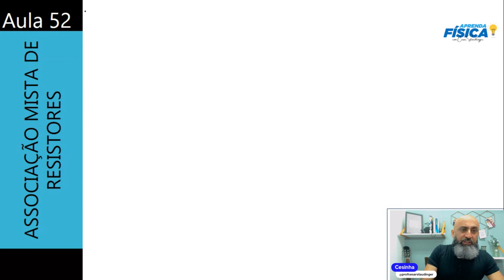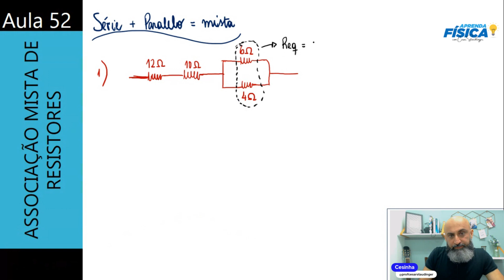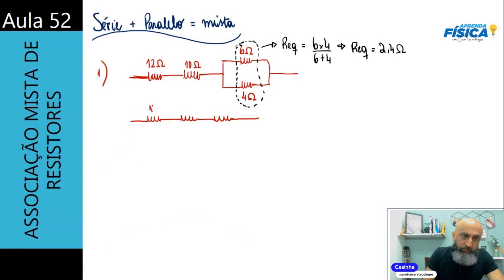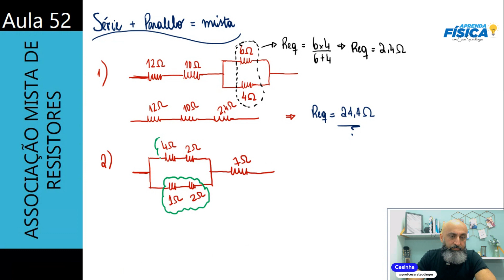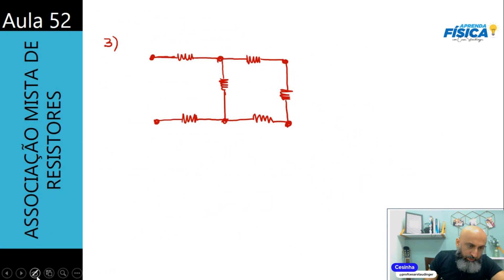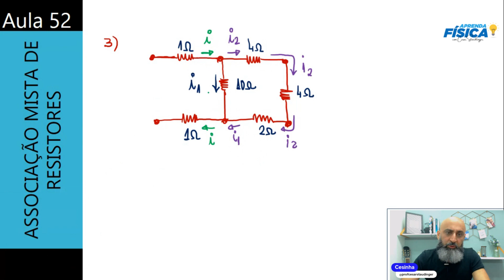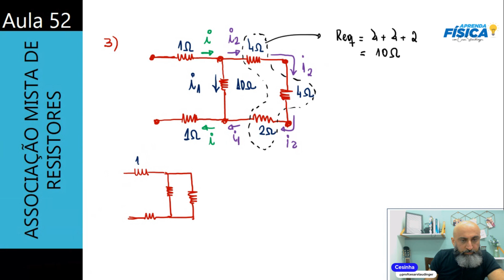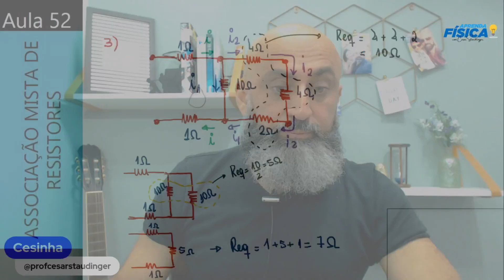Física Básica - Começando do zero - Aula 52 - ASSOCIAÇÃO MISTA DE RESISTORES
Salve, salve galerinha! Esse é mais um vídeo da nossa playlist de Física Básica, começando do zero...totalmente feita para iniciantes ou alunos que tenham muita dificuldade em Física. espero que gostem e compartilhem os nosso vídeos com mais alguns estudantes. Um forte abraço e vamos à luta!! Fuiiiii